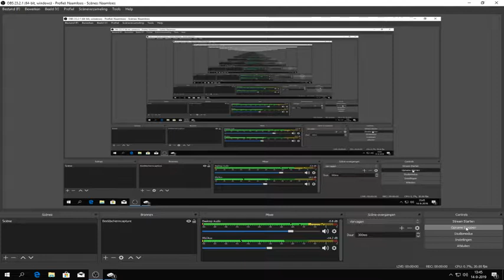minecraft survival #20 met de tuin verder